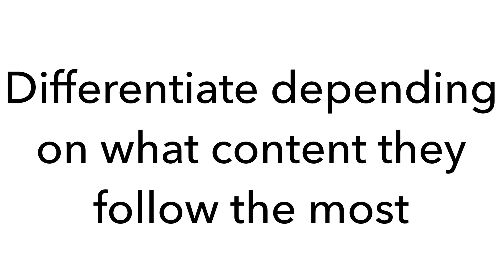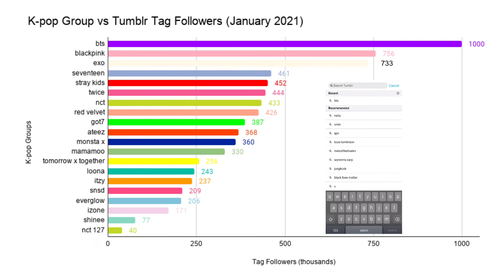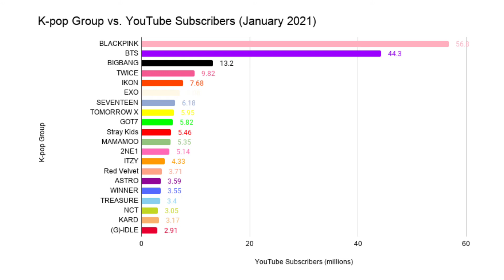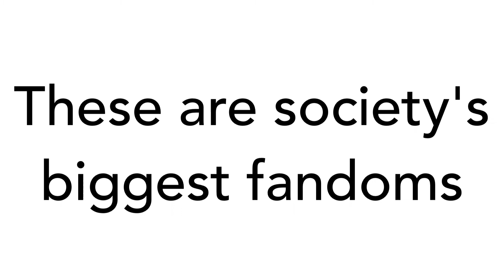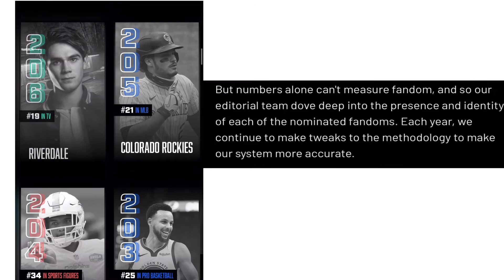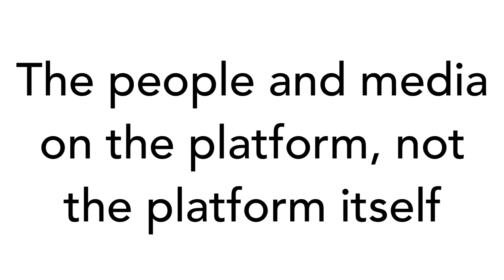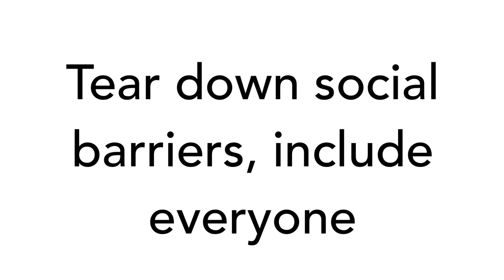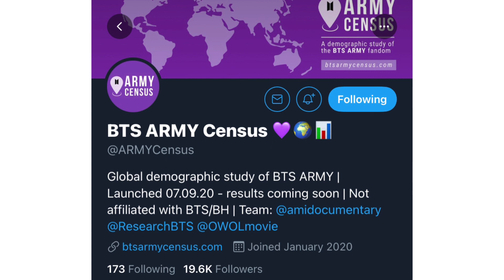Is BTS ARMY the biggest fandom in the world?